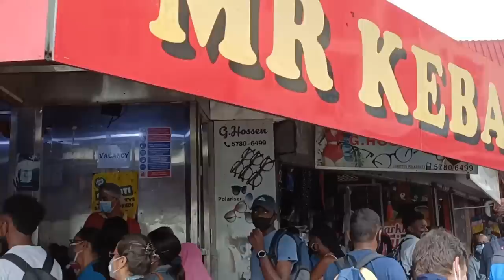Louis Pasteur Street | Port Louis Mauritius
Louis Pasteur Street | Port Louis Mauritius | Busy Street